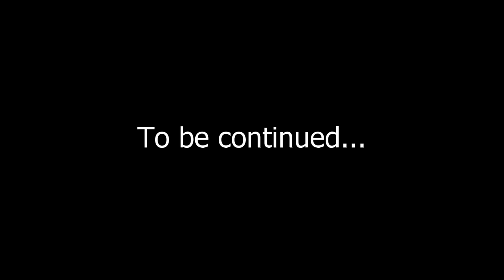CELESTE'S HARDEST CHALLENGE | Chapter 9 "Farewell"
Brand New Celeste Chapter! With commentary / reactions.

Celeste made by Matt Makes Games